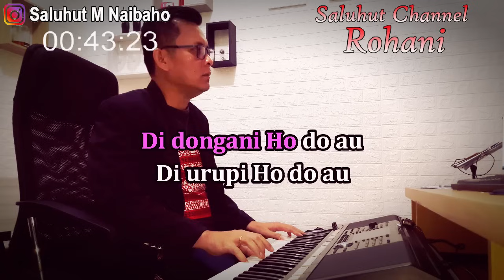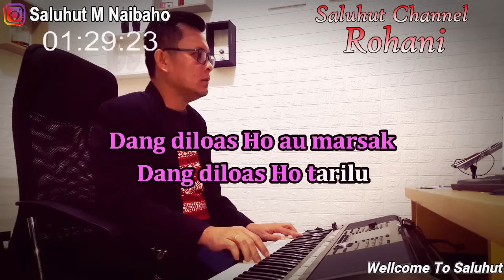HO DO PANGONDIANKI ll KARAOKE ROHANI BATAK ll DI PARMUDU MUDU HO TUHAN ll NADA PRIA B=DO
Ho Do Pangondionki

Di Parmudu-mudu Ho Tuhan
Dipalua Ho do au
sian sude angka dosa ku

Didongani Ho do au
Diurupi Ho do au
Disude namasa di ngolungku

Ai Ho do Tuhanku
Ai Ho do Raja ku

Dame nasumurung
diampehon Ho tu au
Patoguhon rohakki asa margogo

Dang diloas Ho au marsak
Dang diloas Ho tarilu
Mangadopi parngoluanki

Reff:
Tung Ho do Tuhan
Ho do pangondianki
Di parngoluonku hu asahon do Ho

Hu puji ma Ho saleleng ni ngolungki
Tiop ma tanganku
Togu au tu lambung Mi

Ho do Tuhan haporusanki
Ai Ho do Tuhan
Holan Ho do Raja ki